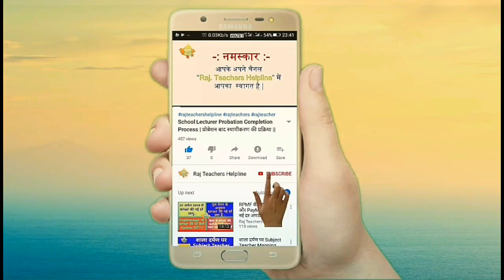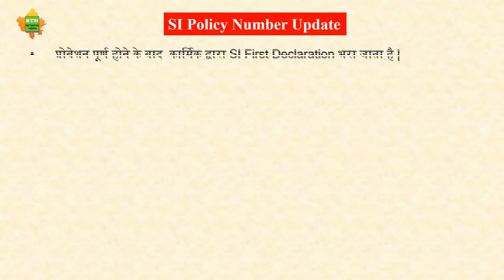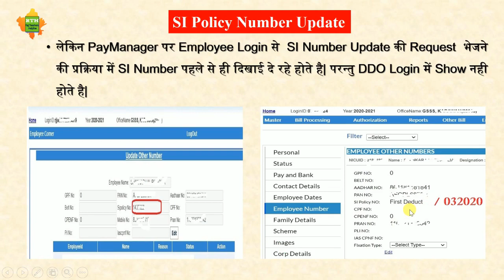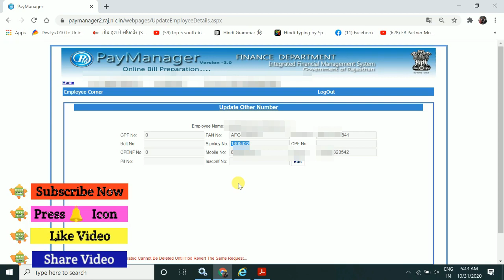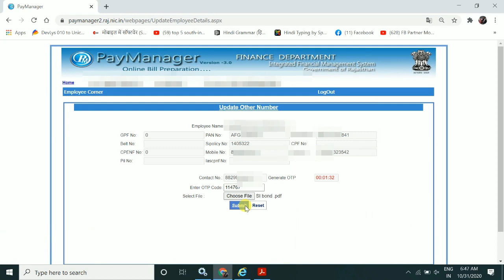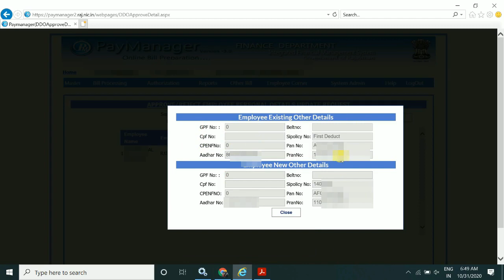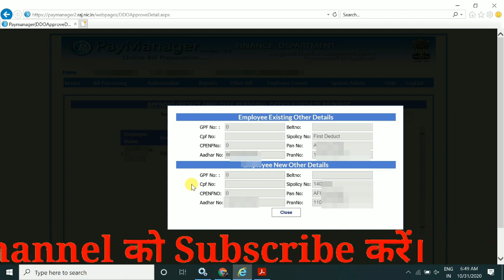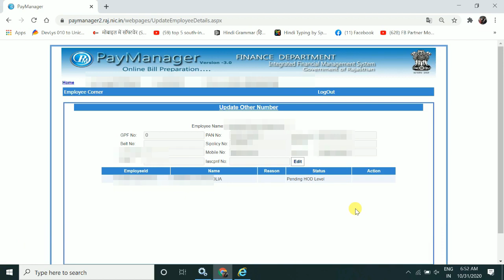Si Number Update process after probation|| प्रोबेशन बाद पे-मैनेजर पर SI नंबर कैसे अपडेट करें?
# इस वीडियो में प्रोबेशन के बाद PayManager पर SI Policy Number अपडेट करने की प्रक्रिया के बारे में विस्तार से बताया गया है|

# State Insurance Related our Videos:-

  2.  राज्य बीमा की प्रथम कटौती कैसे प्रारंभ करें | How to fill SI first Declaration form| si declaration|

     3.  State insurance Sum Assured Calculation Method || राज्य बीमा में बीमा धन की गणना कैसे होती है||

4. how to Check SI Transaction Ledger download |राज्य बीमा कटौती विवरण कैसे download करें|SI Statement

5. State insurance Sum Assured Calculation Method || राज्य बीमा में बीमा धन की गणना कैसे होती है||

6. How to find SI Policy Number|राज्य बीमा पालिसी नम्बर कैसे पता करें| how to check si policy number|